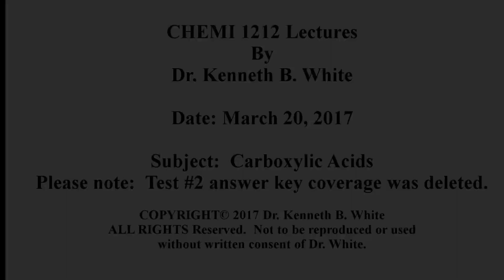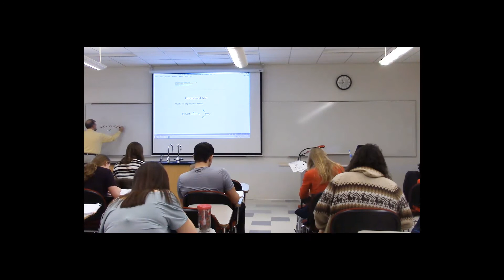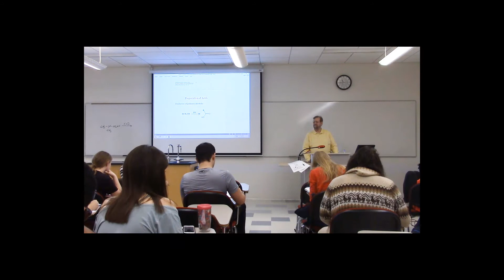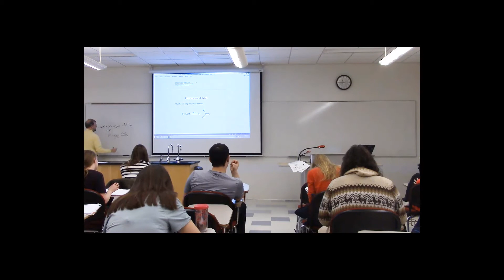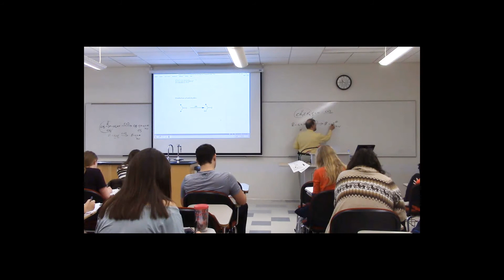20170320 CHEMI 1212 lecture REMASTERED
CHEMI 1212 Lecture and Review by Dr. Kenneth B. White
Date: 20170320
Note: Same course as CHM 170
Topic(s): Carboxylic Acids